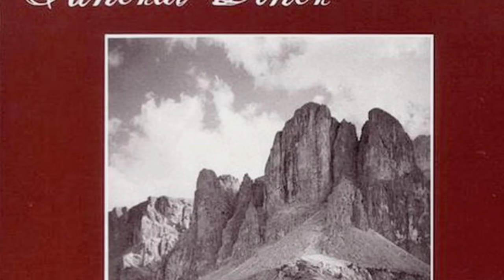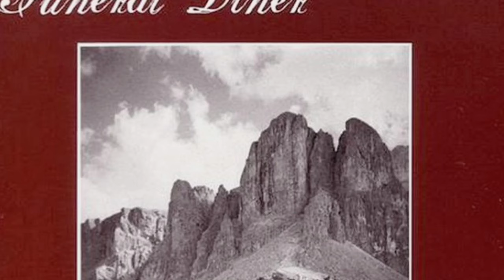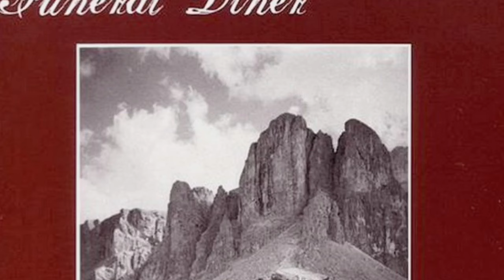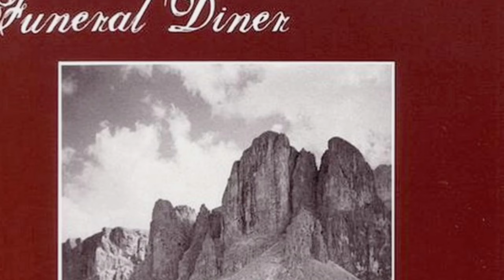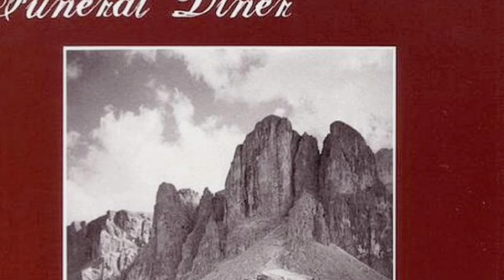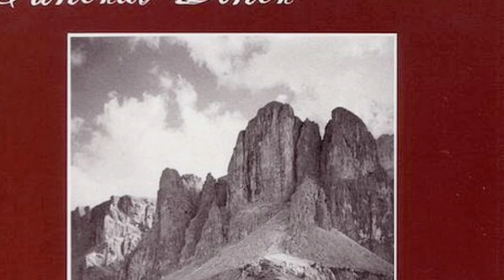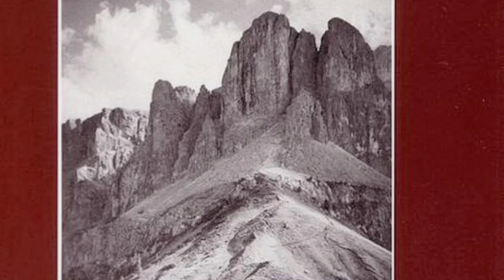Funeral Diner - The Wicked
1. ...And The Beast Shall Be Made Legion
2. End On 6
3. The Wicked
4. It Burns

Released on Sorry Records in 2002 Reissued on Alone Records in 2004